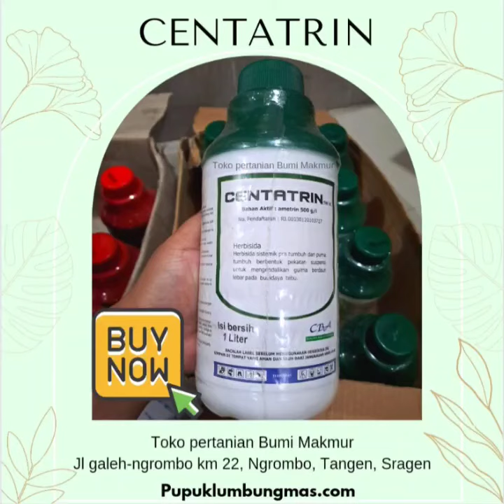obat rumput/gulma ampuh untuk tanaman tebu